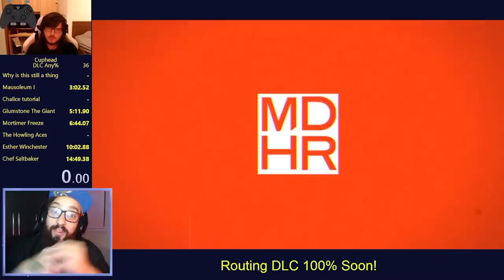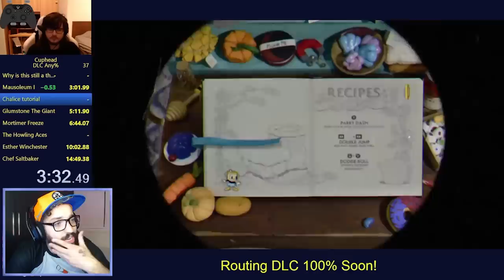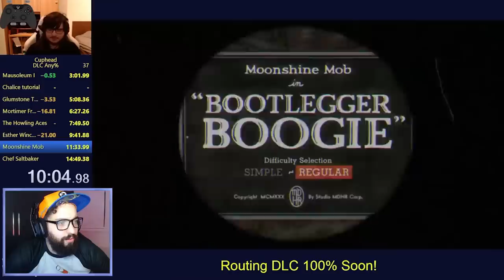ZERANDO A DLC DE CUPHEAD EM 13 MINUTOS! (RECORDE MUNDIAL)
[ MEU SETUP ]

2 Memórias Corsair Vengeance LPX, 8GB, 2400MHz, DDR4, CL16

[ CRÉDITOS ]